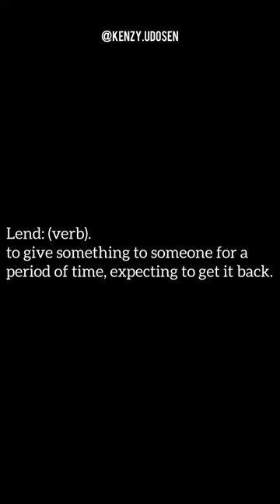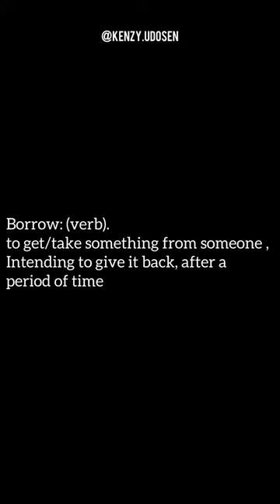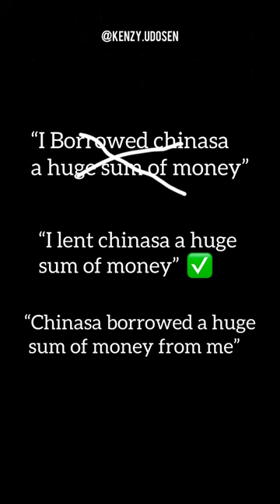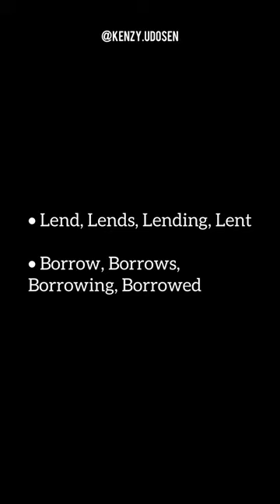LEND and BORROW - How to use these words correctly || Madam T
Learn how to use lend and borrow properly